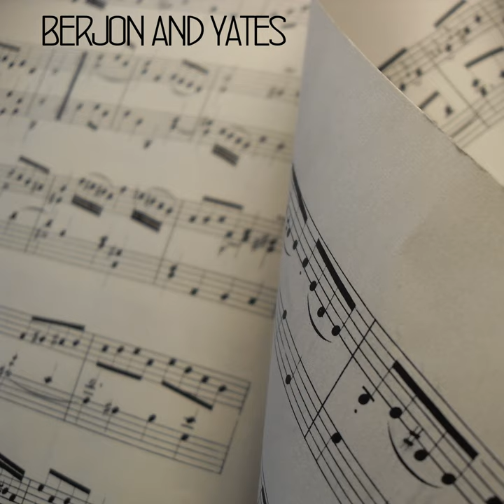The Beast Inside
The Beast Inside · Berjon and Yates

Experimental Piano Duets